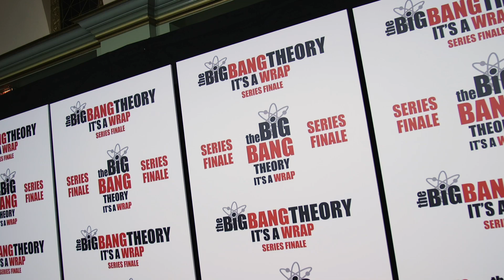WEB EXTRA: The Big Bang Theory Cast & Crew Attend Final Wrap Party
Going out with a big bang, indeed.  Last night, the cast & crew of THE BIG BANG THEORY gathered to celebrate the beloved hit CBS comedy’s record-breaking run at the show’s final wrap party.  After 12 years & 279 episodes, the stars of the longest-running multi-camera sitcom spoke on the red carpet about becoming a part of television history, and what this show has meant to them.